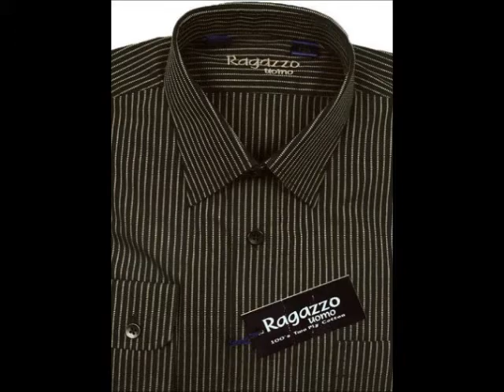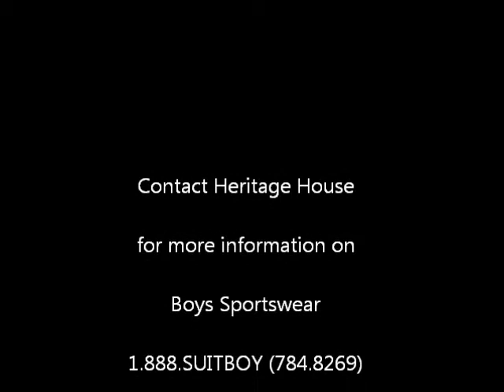Boys Sportswear | Kids Dress Clothes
Heritage House is a leading provider of boys dress clothes. From dress pants to cashmere sweaters, our boys sportswear collection will give your young man a stylish sophistication. today to shop for your kids dress clothes.